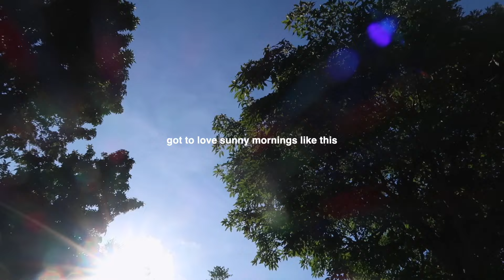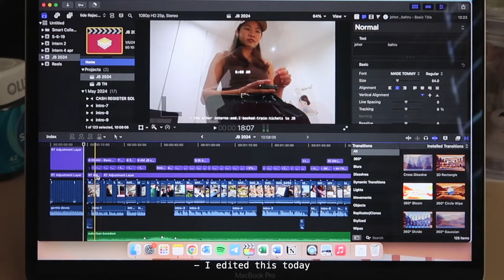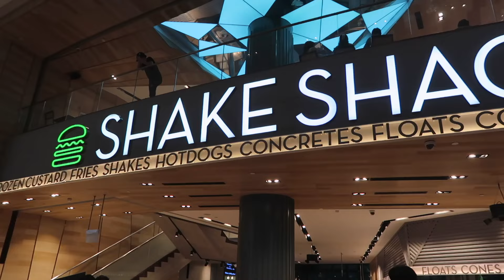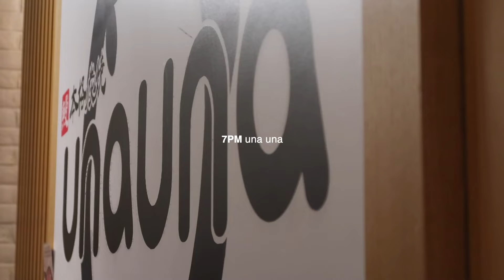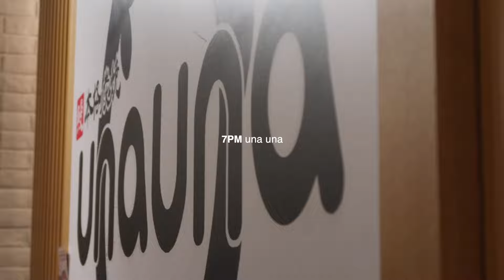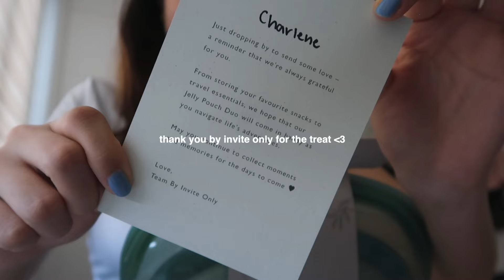week in the life in singapore | office days, driving lesson, morning routines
➛ 🪩 charles & keith:
anyone can sign up to be a charles & keith ambassador!

➛ music 📻
penelope's diary - kenai
old instrumental - mimi
for my best friend - mimi
solace - kenai
good evening - kenai
spider - kazenoyouna
june inst - mimi

➛ faqs 🎋
~ what camera do you use? canon g7x mark ii & my trusty iphone 13
~ what do you edited with? final cut pro x
~ where do you live? singapore!
~ where do you study? i study business administration at the national university of singapore (nus)